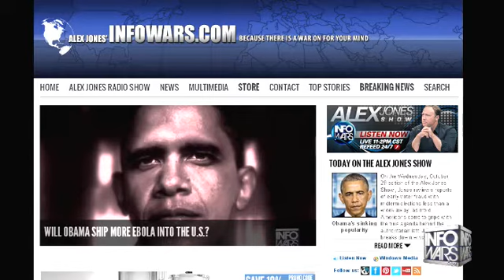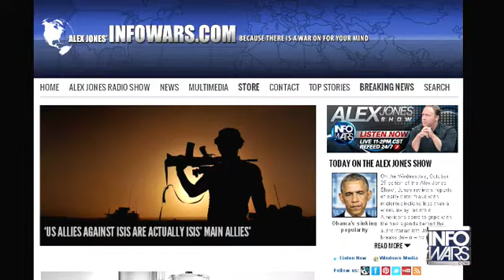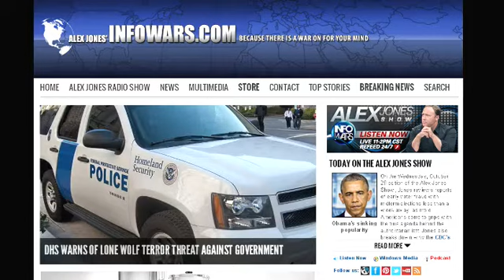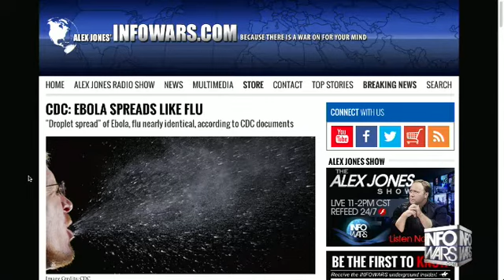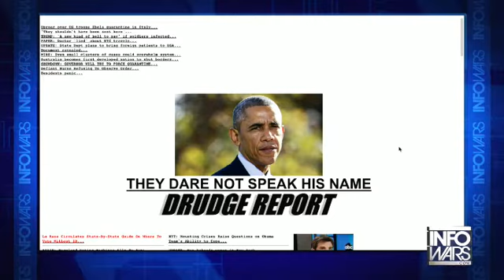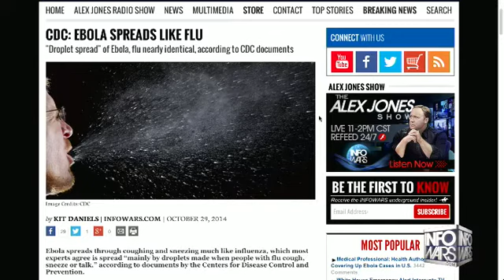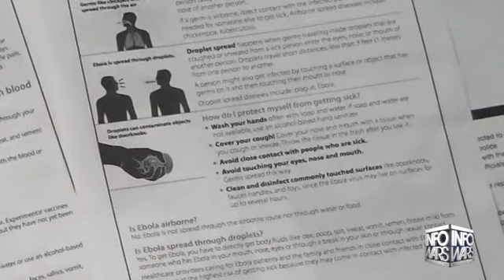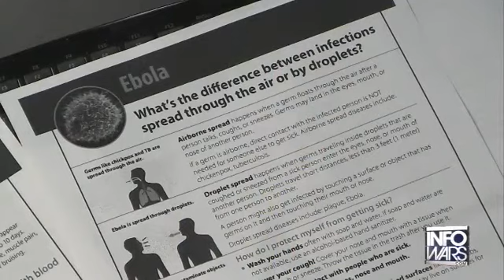The Alex Jones show Wednesday October 29th 2014 part 11 of 13